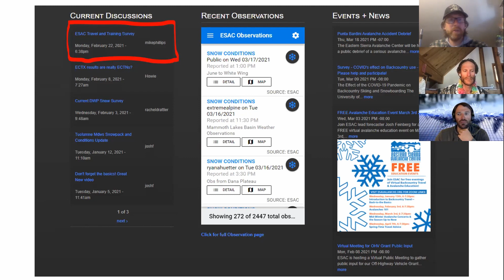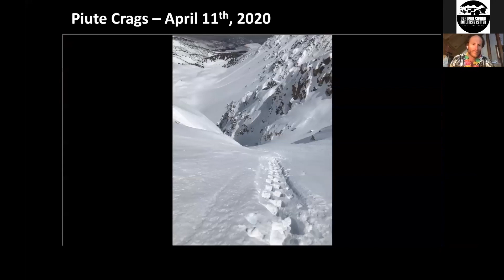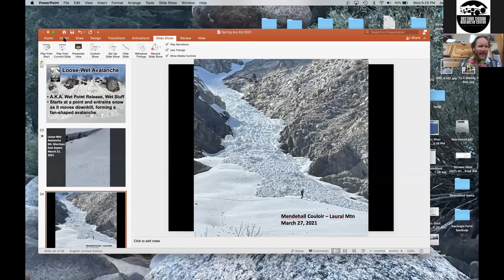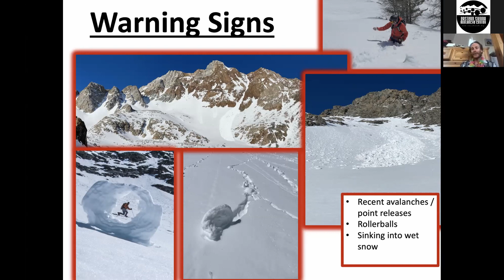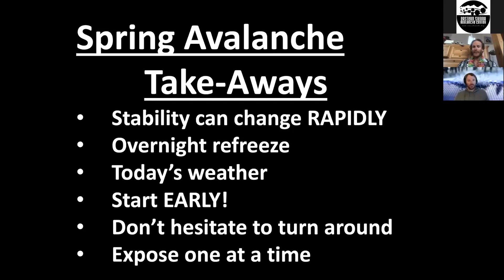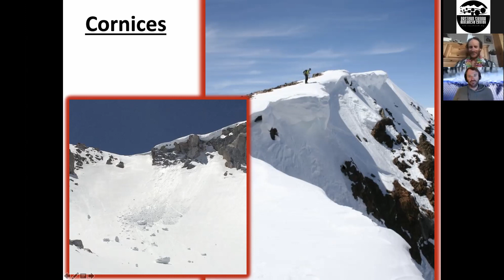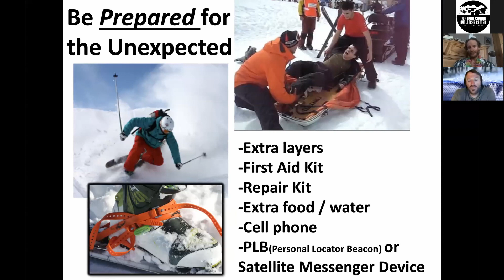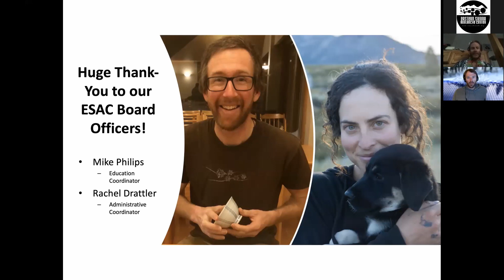Springtime Travel Advice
In our final virtual education event of the 2020/2021 season, ESAC forecasters Josh Feinberg and Steve Mace Disccus typical springtime avalanche concerns as well as general travel advice.